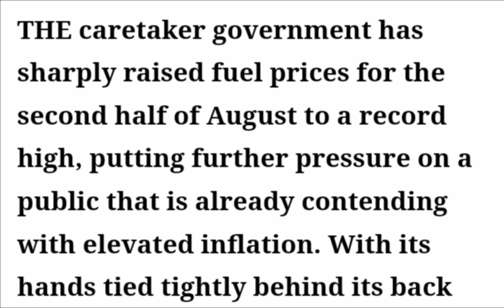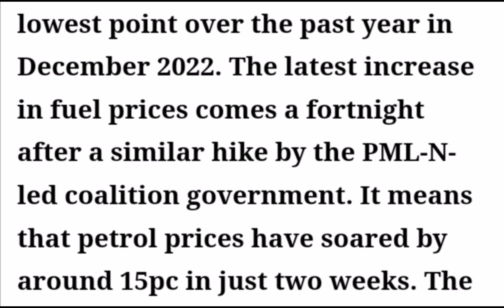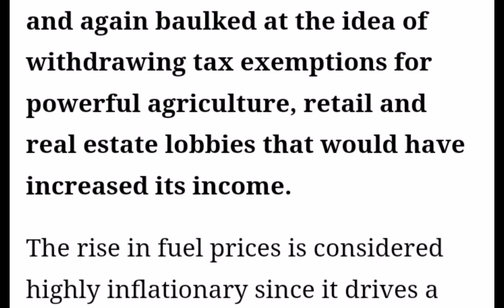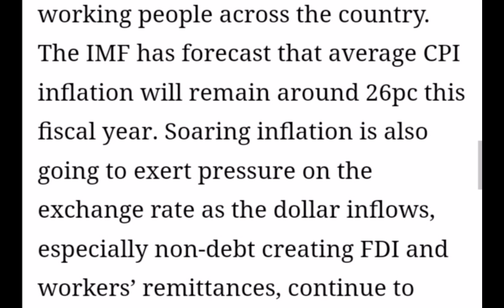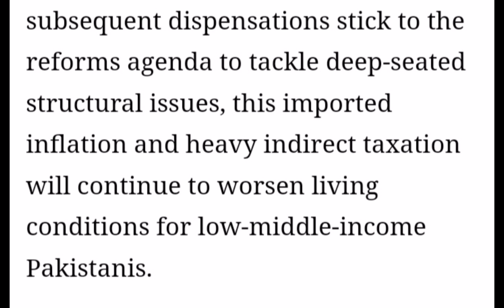oilpricehike again/dawneditorial editorialanalysis for cssaspirant